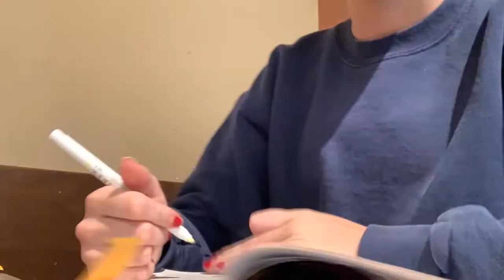getting my sh*t together (for one day only)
I apologize for the repeat use of Hannah Montana transition sounds, I have learned my lesson and it will never happen again (it 100% will)